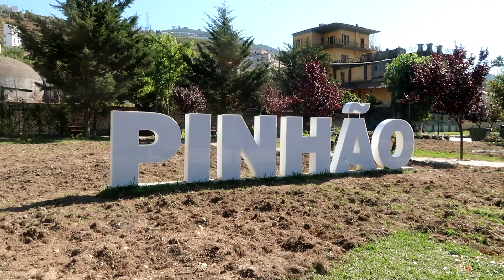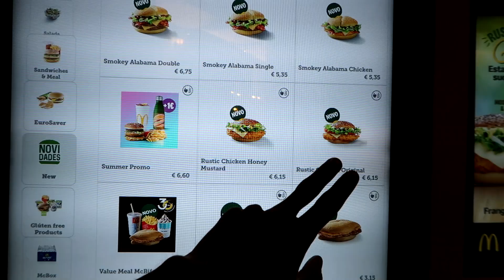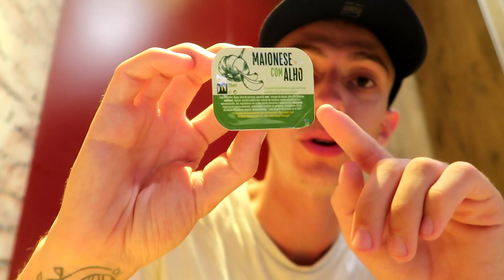JE TESTE LE MCDO PORTUGAIS - Portugal #14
Découverte de la vallée du Douro et test du Mcdo local pour ce dernier jour au Portugal